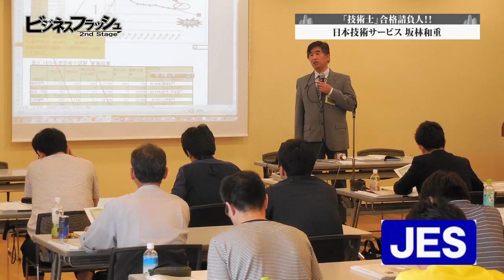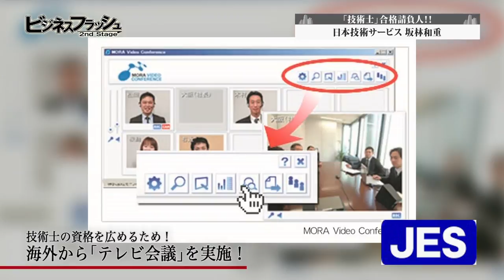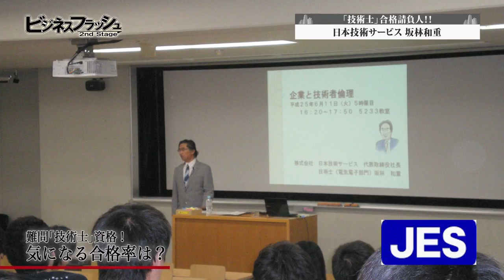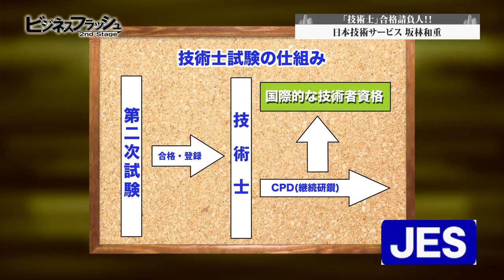ビジネスフラッシュ 2ndStage～企業が輝くとき～（日本技術サービス）